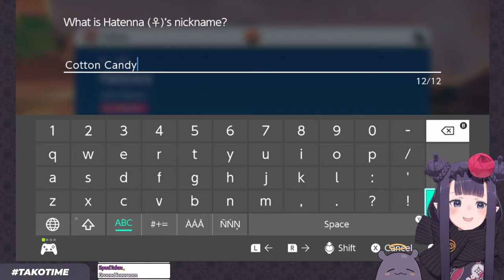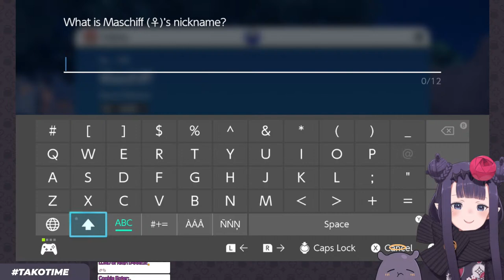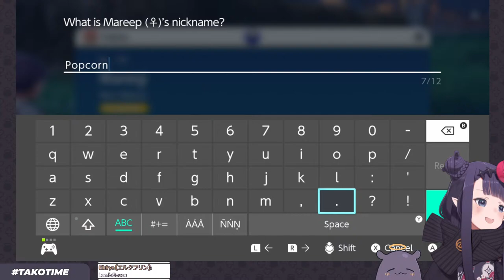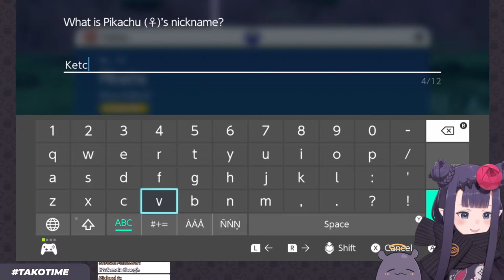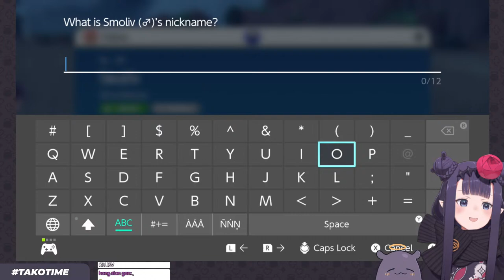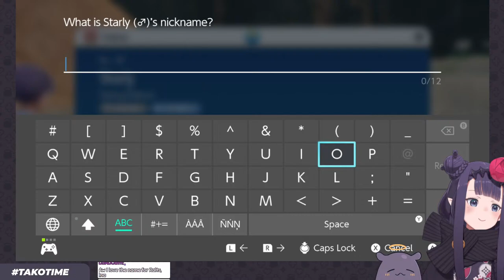【POKEMON VIOLET】 How Many Kusa Does It Take To Get To School​ 【#2】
★Cute thumbnail art is by sulfur

This game is streamed in accordance with a special live broadcast campaign with Niconico, after confirming with DWANGO Co., Ltd.
この放送は 株式会社ドワンゴ の実施するニコニコ生放送の出張版放送として配信しております。

【Viewer Rules】

1) Be respectful of others in the chat
2) Do not spam excessively, or spam in full caps
3) Don't bring up unrelated topics or have personal conversations by tagging each other in chat
4) Do not bring up other streamers or streams unless I mention them first
5) Don't raid other channels or discuss me in other channels unless I am mentioned first
6) If you see anyone breaking the rules above, block , report, and ignore those comments.

BGM used
★DOVA-SYNDROME